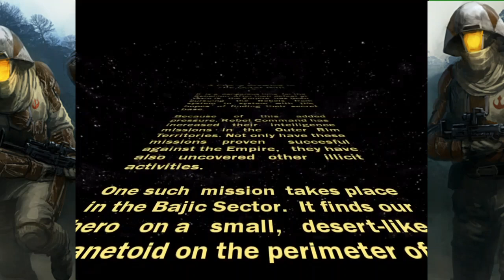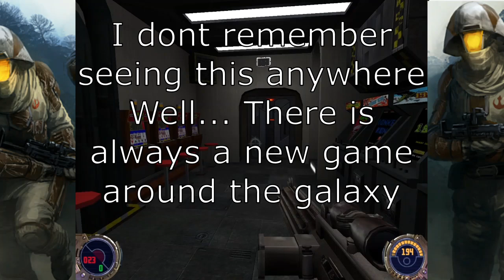Star Wars: Jedi Outcast - A Plot is Brewing in The Outer Rim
A single player project for Jedi Outcast set in the after the Battle of Yavin and before the Battle of Hoth. You take on the role of a Rebel agent sent to the Bajic Sector to explore an unknown outpost that has the top brass at the Rebellion interested.

*It is up to you, the player, to seek out the blank, "black textured" computer terminals to learn about what is going on here. Through this information you will be able to piece together the story. It is also up to you to take the time and look around to try and get an idea on what is going on.*

Um projeto single player para Jedi Outcast ambientado após a Batalha de Yavin e antes da Batalha de Hoth. Você assume o papel de um agente rebelde enviado ao Setor Bajic para explorar um posto avançado desconhecido que tem o alto escalão da Rebelião interessado.

*Cabe a você, jogador, procurar os terminais de computador em branco e com “textura preta” para saber o que está acontecendo aqui. Através dessas informações você poderá juntar as peças da história. Também depende de você reservar um tempo e olhar ao redor para tentar ter uma ideia do que está acontecendo.*

Capítulos
00:00 Intro
01:22 Level 1
12:44 Level 2
25:37 Level 3
32:10 Level 4
40:27 Level 5
53:13 Final Level
1:06:55 Credits